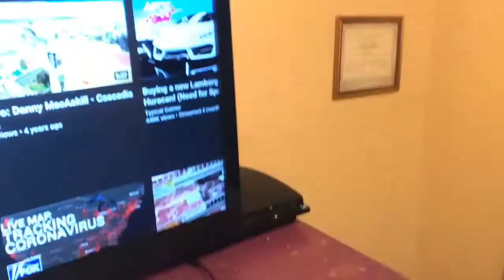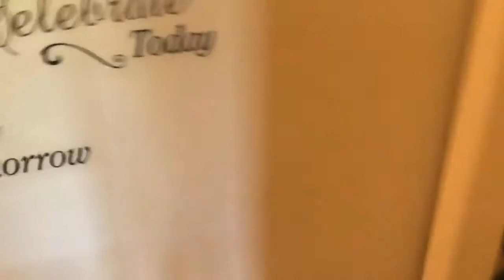Vlog with my Head mount